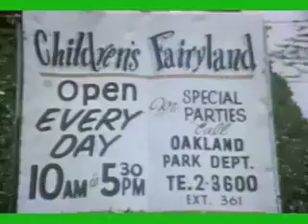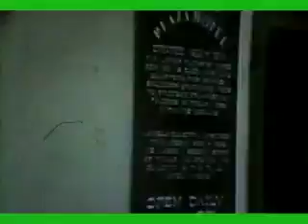1957 Stern & Bamberger Family Memories Pt. 2